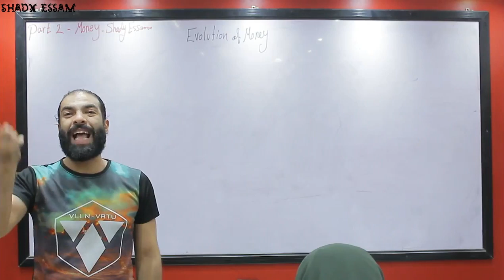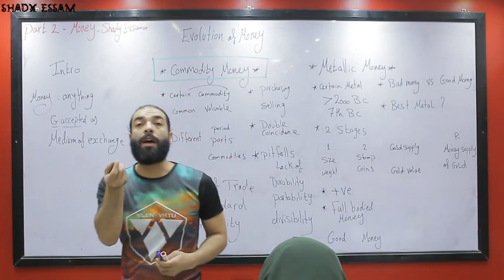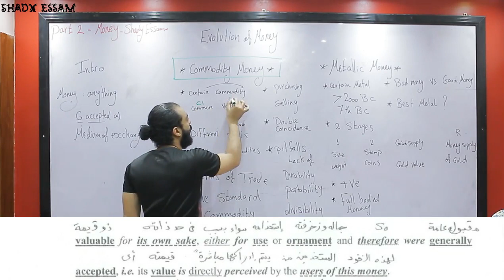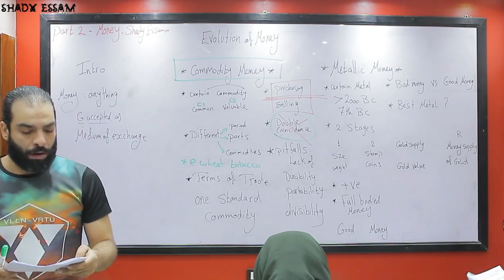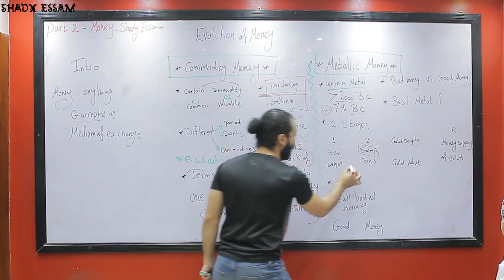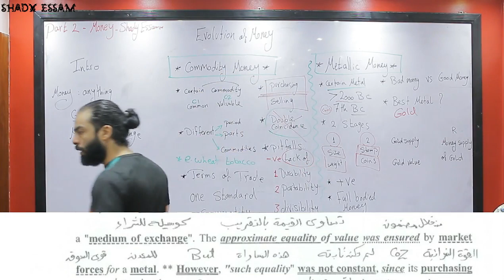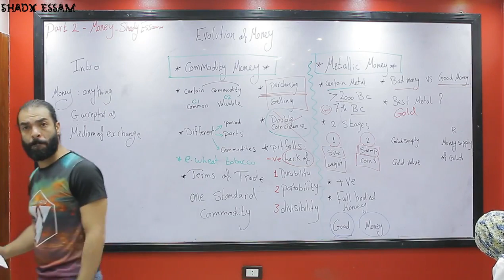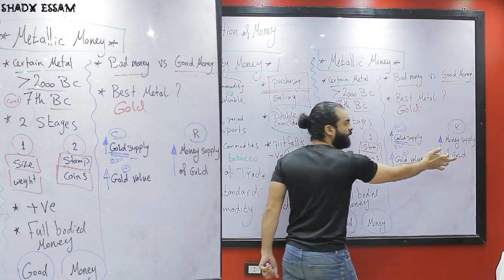Part 2 - Money & Banking - Shady Essam